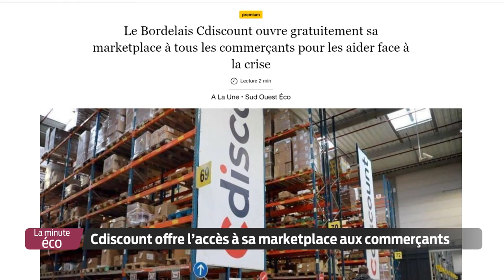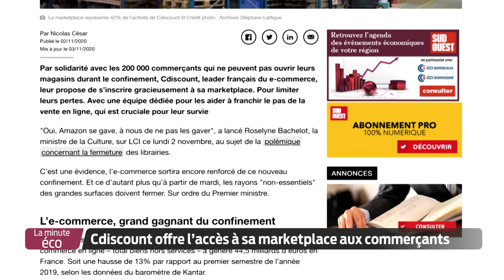La Minute Éco - Cdiscount offre l’accès à sa marketplace aux commerçants